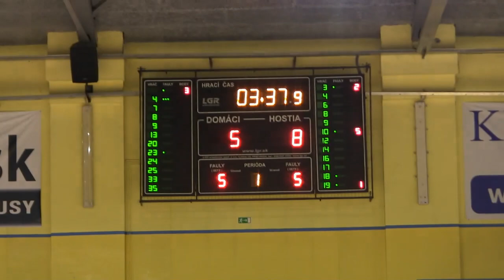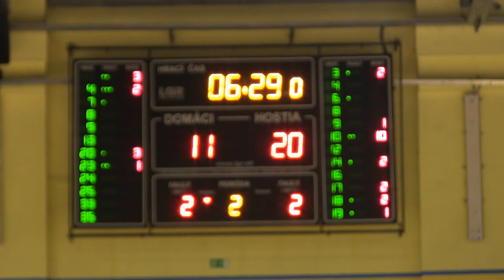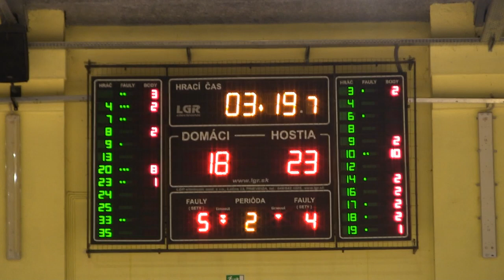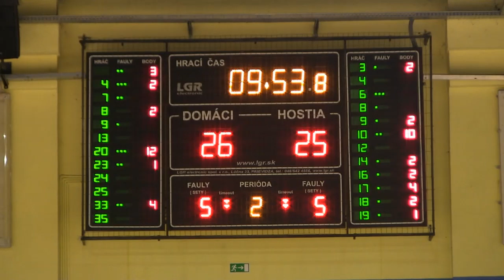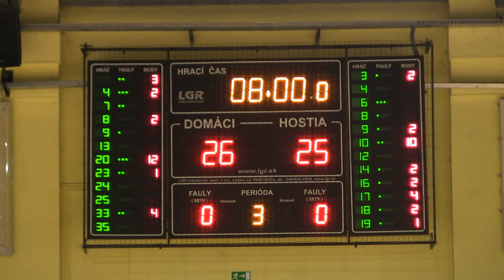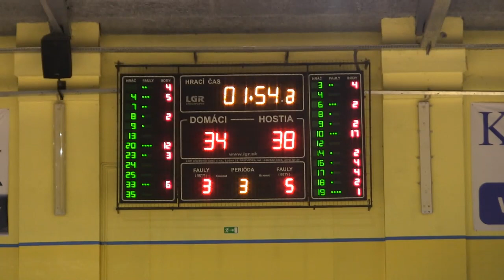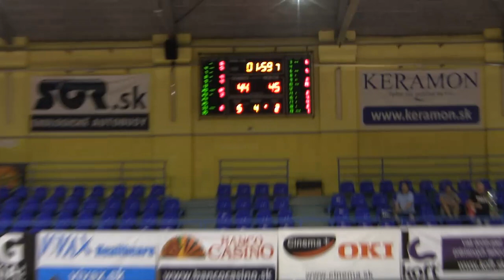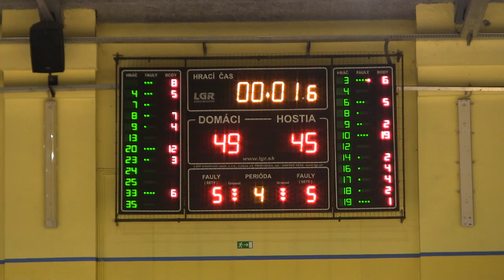Slávia Trnava - Young Angels "Blue" Košice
M-SR Žiačky 2018 - finálový turnaj Košice